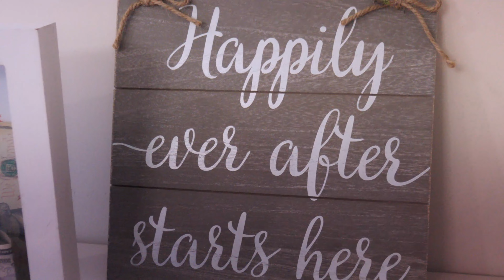March2Martinez Wedding Reception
Mr. & Mrs. Martinez Wedding Reception capture by Edwin Evans w/Fifth Letter Media on behalf of A.B.C. Photography.